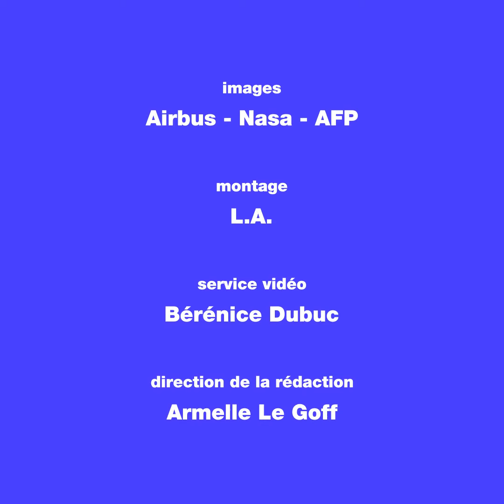Espace : Les Américains bientôt de retour sur la Lune avec la mission Artémis